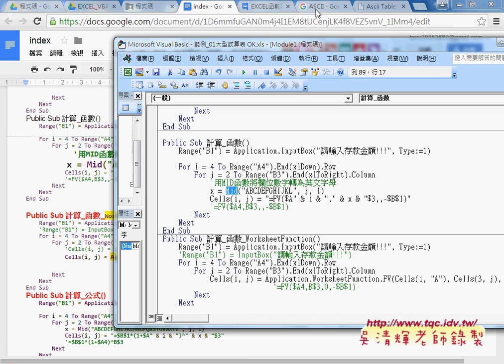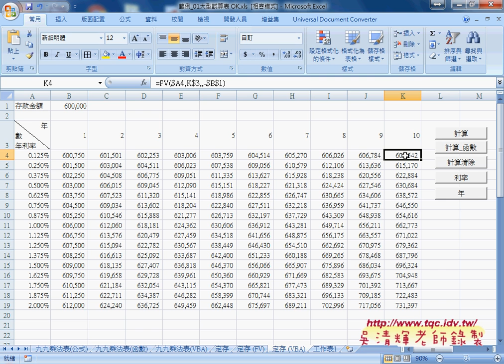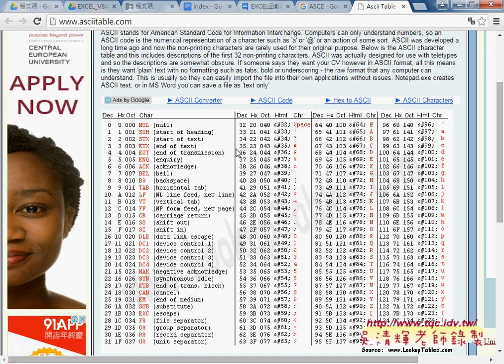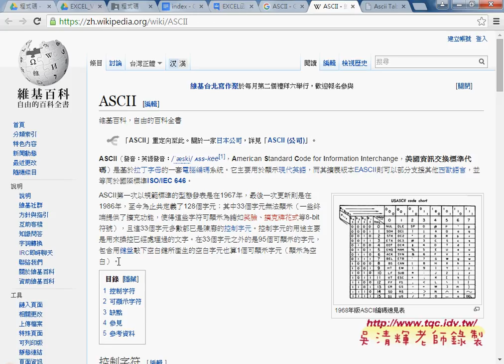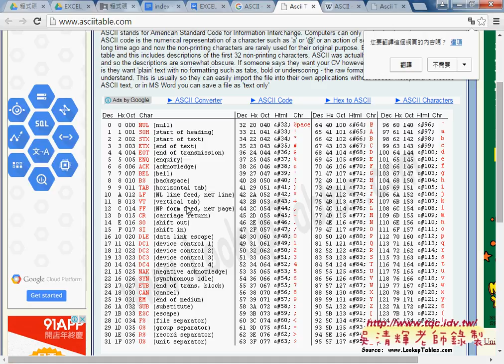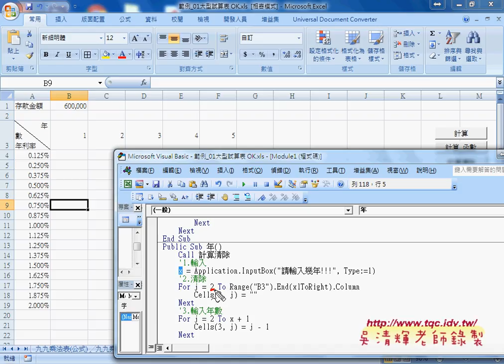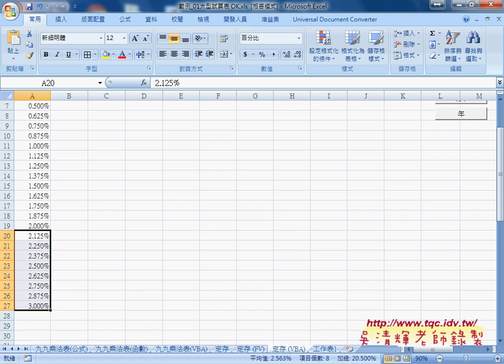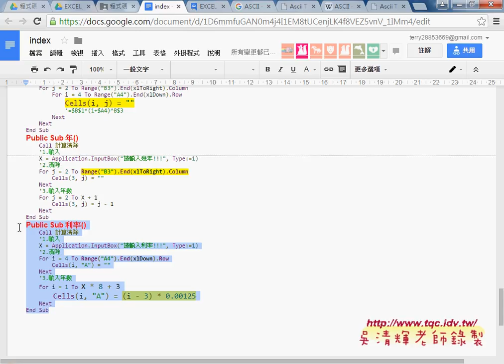08 如何用CHR函數輸出英文字母與設計動態年數與利率